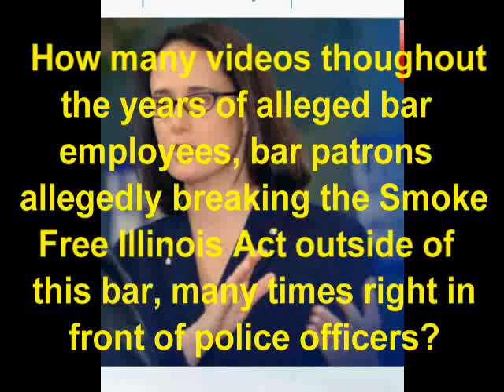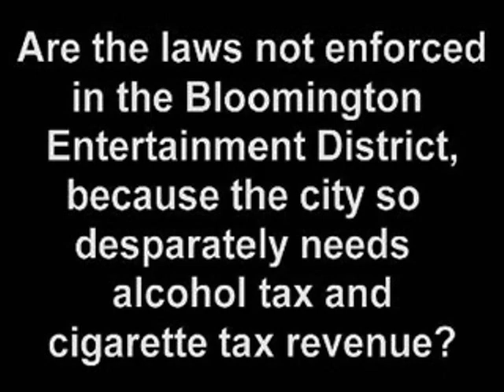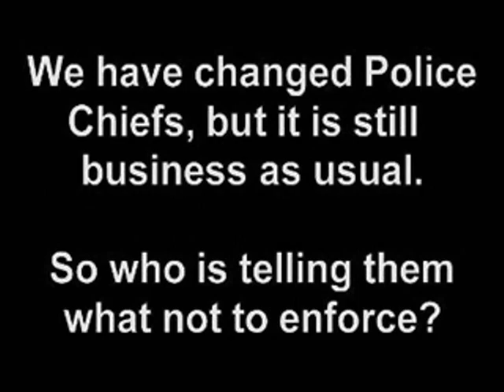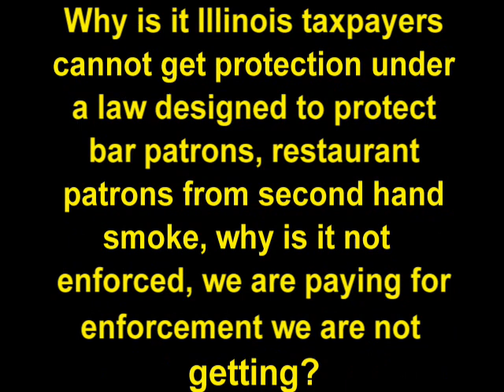Bloomington il Local Leaders Asked Why So Many Videos of SFIA Violations?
This video was in response to so many SFIA violation complaints at a particular bar, that never seemed to be addressed, or even investigated, or even fined despite so much video evidence of alleged violations. Literally everyone ignored the complaints as if they never happened.